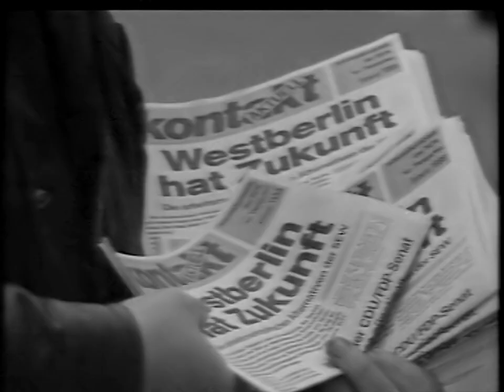DDR Objektiv Intro & Themenüberblick 80er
Intro und Themenüberblick einer Sendung des Außenpolitischen Magazins "Objektiv" im DDR Fernsehen. Leider wie immer nur in S/W.
Eine der letzten Aufnahmen von meinem alten Video 2x4 Rekorder. Bald kommen dann endlich "neue" Aufnahmen mit dem 2x8er.

Quelle: Video2000 (BASF VCC480)

Remastered von WF203
VHS: Panasonic NV-FJ620EG-K
V2000: Grundig Video 2x4 Stereo
Zum Digitalisieren: Panasonic DMR-EH575EGK
Videobearbeitung: VirtualDub2
Audiobearbeitung: iZotope RX7